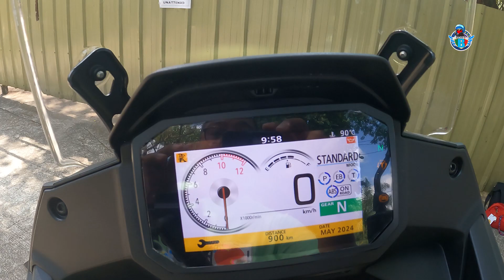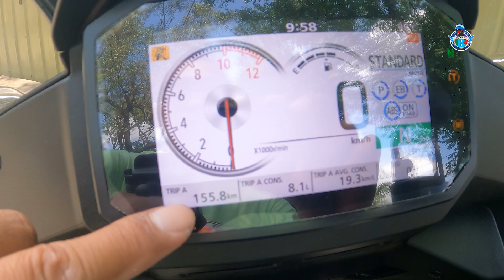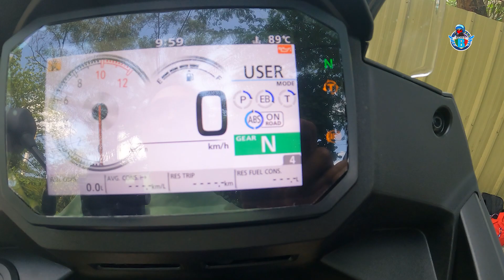First Ride Impression: Transalp 750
Built for both urban landscapes and rough mountain trails, its sporty build is built to go the distance, providing you both power and comfort for long rides.
This engine is designed to deliver reliable and efficient performance on a variety of road surfaces.